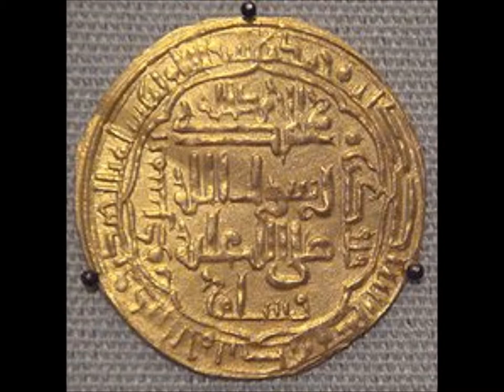Sight & Sound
Just wanted to add some music to pics & video that was downloaded.